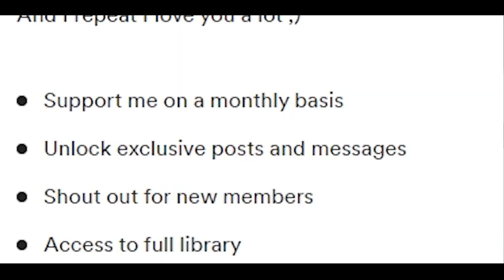CHUU being a SUNSHINE in 'Underwater' MV | REACTION by LUL AB